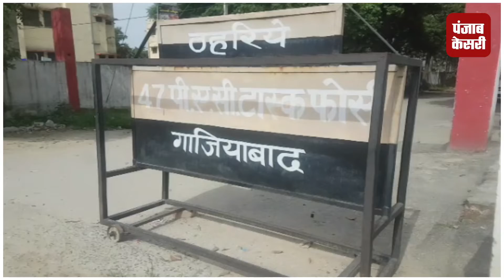PAC कैंपस में सफाई कर्मचारी ने किया रेप